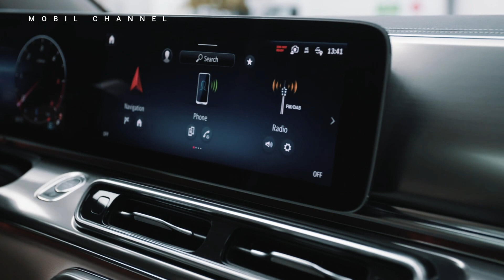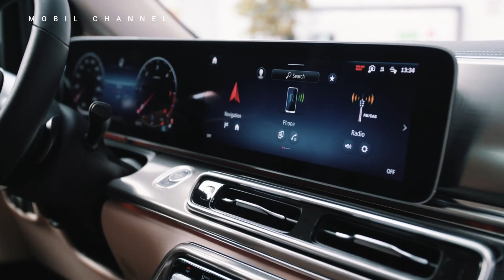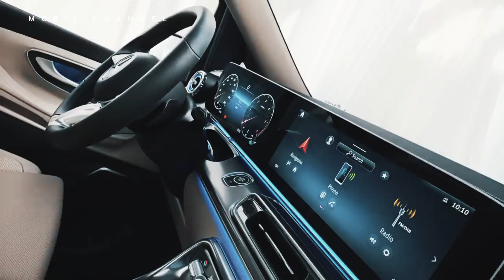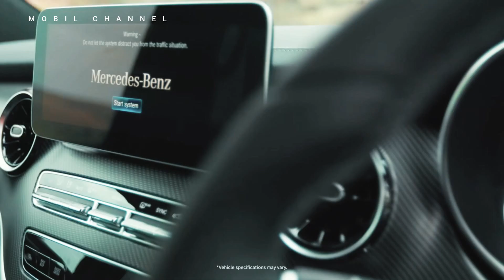in depth exploration of the new 2024 Mercedes Benz V Class Facelift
This video will guide you through the standout features of the new 2024 Mercedes-Benz V-Class Facelift, showcasing its design, technology, and luxurious travel experience. Join us on this journey as we explore the innovation and opulence that make the V-Class Facelift the best choice for those seeking a spacious and luxurious MPV.

Reff.
@Motor Trend
@Top Gear
@Jay Leno's Garage
@Car Throttle
@Doug DeMuro
@Donut Media
@The Fast Lane Car
@Redline Reviews
@Supercar Blondie
@Raiti's Rides
@Auto Express
@Cleetus McFarland